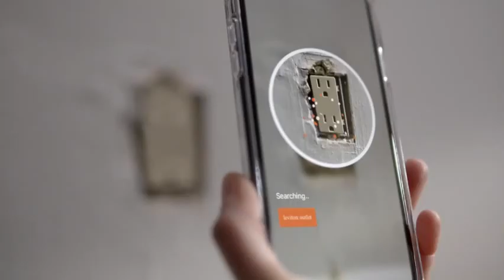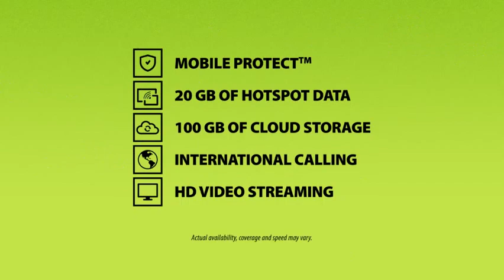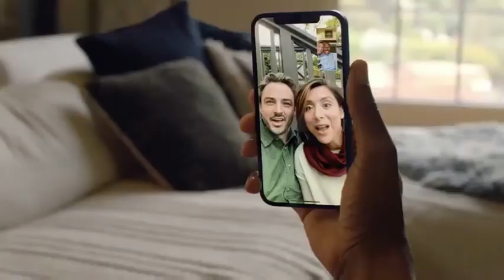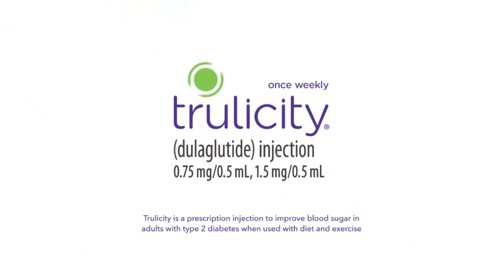#19 Arkansas vs #22 UGA_WBB (2020-21)